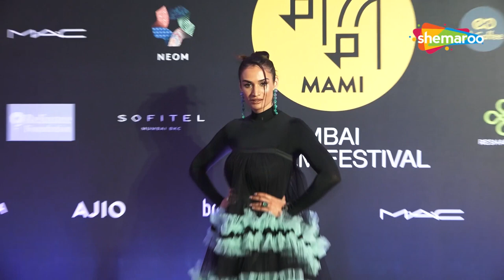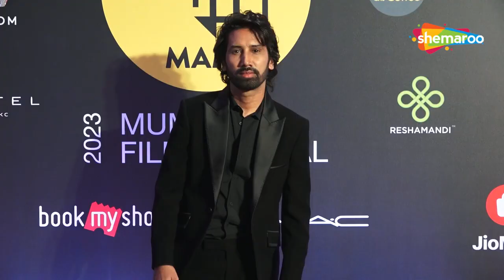Sunny Leone Reacts To 'Kennedy' Receive A Standing Ovation: I Am Happy That People Like My Character